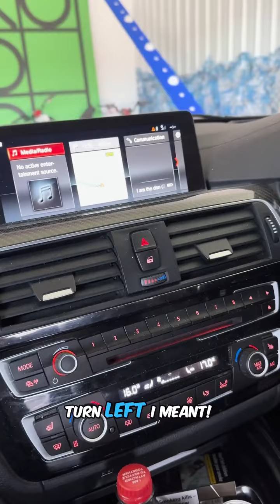GLOW in the DARK CAR